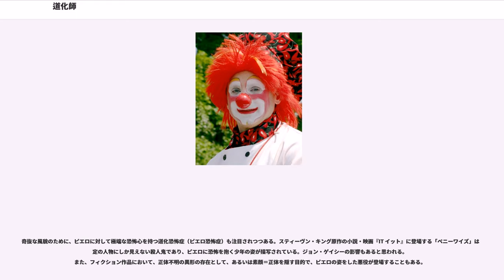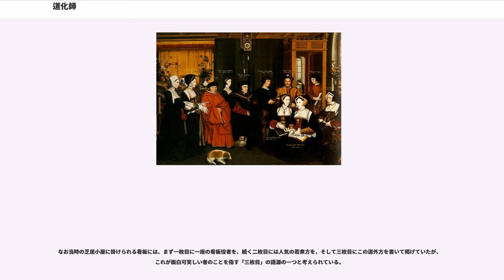道化師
道化師（どうけし、中国語：小丑）または道化（どうけ）は、滑稽な格好、行動、言動などをして他人を楽しませる者の総称。大道芸やサーカスのクラウン () 、中世ヨーロッパの宮廷道化師 ()、歌舞伎の道化方、幇間など、世界各地にさまざまな形がある。

「クラウン」は派手な衣装と化粧をし、サーカスなどに登場するコメディアンである。日本では「ピエロ」と呼ばれることも多いが、ピエロはクラウンの一種である。こうしたもののステレオタイプな例は、マクドナルドのイメージキャラクター「ドナルド・マクドナルド」や、バットマンのジョーカーなどにみることができる。また、フランスなどにおけるピエロの起源は、16世紀イタリア即興喜劇コメディア・デラルテに登場するプルチネッラとする説がある。

このほか、フール（fool）、ブッフォン(buffon)、アルレッキーノ（アルルカン、ハーレクイン）など道化師を指す言葉はさまざまある。英語のフールは「ふいご」、ブッフォンは「パッと息を吐く」を意味する言葉を語源とする。クラウンは、clod（土の塊）、clot（ぬるぬるした塊）などを意味する語から派生して無骨な田舎者をも表すようになり、それが都会人には滑稽に見えたところから「滑稽な人」を指す言葉となった。アルレッキーノは上述のコメディア・デラルテに登場する定番の道化師で、快活なアルレッキーノに対する内気な相手役として登場するのが、ピエロの語源と言われるプルチネッラ（ピエロット、ペドロリーノ）である。また、一般に宮廷道化師と訳されるジェスター（jester）は、フランス語のgest(偉業)を語源とし、宮廷人に英雄譚を語り聞かせた者から派生した。

道化師の歴史は古代エジプトまで遡ることができる。西洋においては、古代ギリシャ・古代ローマでは物まねや軽口、大食芸などで座を楽しませることで裕福な家の晩餐に与る道化がいた。ローマ帝国の裕福な家では、魔除けとして、小人や知恵遅れ、奇形などを奴隷にもつ習慣があり、これらを「愚者」としてペット感覚で所有する貴族趣味は16世紀末まで続いた。中世のヨーロッパなどでは、特権階級にある人物が城内に道化としての従者を雇っていたことが確認されており、「宮廷道化師」と呼ばれている。その数は14世紀より徐々に増加して15-16世紀に最高潮に達し、中世の英国においては宗教界・俗界問わず大物は道化を所有しており、居酒屋や女郎屋でも所有した。宮廷道化師達の肖像は犬と一緒に描かれることが多く、彼らが犬と同様に王の持ち物とされていたことを裏付けている。シェイクスピアの戯曲などにもしばしば登場し、重要な役を担う。日本では明治時代に初めて曲芸を行った。

宮廷道化師の仕事は、その名の通りの主人または周囲の人物達を楽しませる役割を担っていた。また、宮廷道化師達は小人症などの肉体的障害を持っているものが多く、笑い物としての対象にされていた。しかし、君主に向かって無礼なことでも自由にものを言うことができる唯一の存在でもあった。曲芸よりは冗談やジョークを言う芸風を主とする道化師である。

また、その職業的な役割（君主の機嫌取り：君主の感情を操れること）から、国家間の紛争における仲介（連絡）者や、行政と民の中立な立場で世間の風評を演技（表現：意見）する等、オンブズマン (Ombudsman) としての役割も果たしていた説が有る。

トランプでよく登場するジョーカーはジャック、クィーン、キングが宮廷の王族を意味する絵柄から関連して宮廷道化師が描かれることが多い。

現在では曲芸と曲芸の間の「間（ま）」を埋めて観客の曲芸への余韻を冷めさせない役目として作られたおどけ役の、曲芸もでき司会（日本的な視点では客いじりも行う）もする役者である。18世紀頃イギリスのサーカス（サーカスの前身である円形の劇場での曲馬ショー）の中で「おどけ役」を演じていた役者が自らのことを「クラウン」と名乗ったのがクラウンの始まりだとされている。クラウンの意味にはのろま、ばか、おどけ者、おどける、ふざける、田舎ものなどの意味を含む。18世紀当時は曲馬ショーと曲馬ショーとの間に曲馬乗りを下手に演じたり、パロディをしたりしていた。

奇抜な風貌のために、ピエロに対して極端な恐怖心を持つ道化恐怖症（ピエロ恐怖症）も注目されつつある。スティーヴン・キング原作の小説・映画『IT イット』に登場する「ペニーワイズ」は特定の人物にしか見えない殺人鬼であり、ピエロに恐怖を抱く少年の姿が描写されている。ジョン・ゲイシーの影響もあると思われる。...